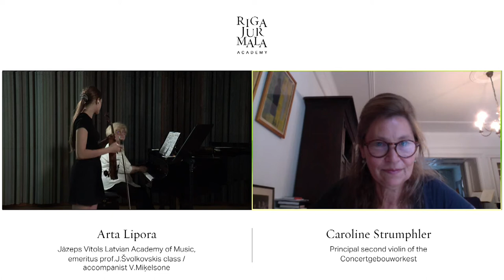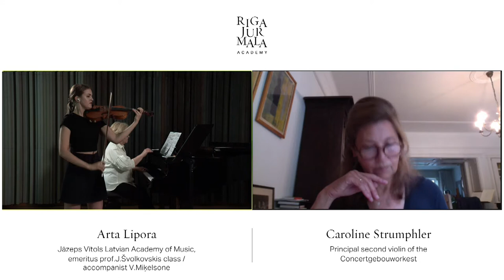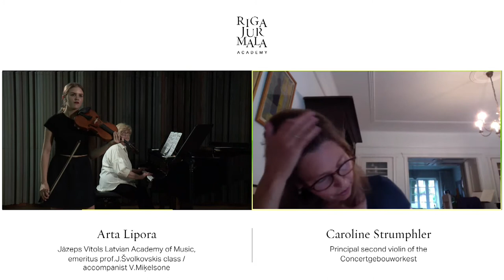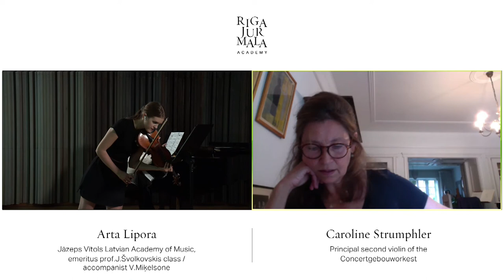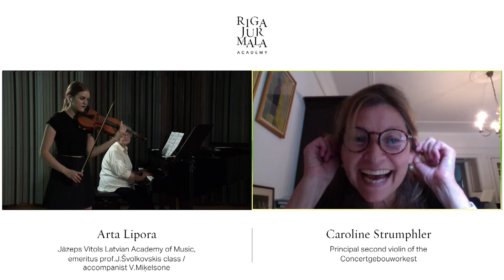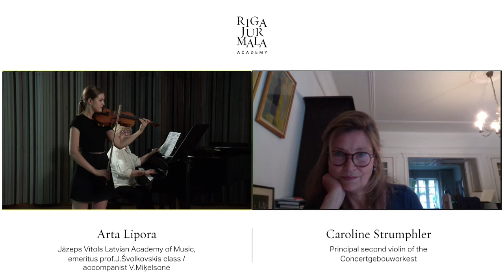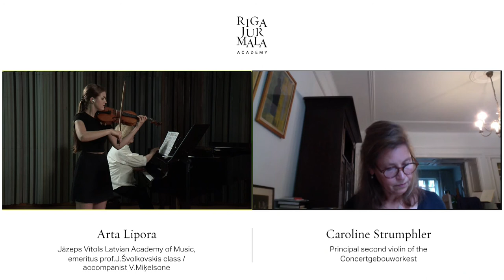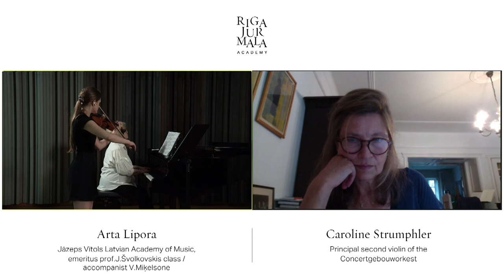Live violin masterclass with Caroline Strumphler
Live violin masterclass of the Riga Jurmala Online Music Academy with Caroline Strumphler, the principal second violin of the Concertgebouworkest.

Born in the Dutch town of Eibergen in 1961, Caroline Strumphler studied with Ramy Shevelov in Hanover, Herman Krebbers in Amsterdam and Masuko Ushioda in Boston. She has always played a great deal of chamber music, especially piano trios and string quartets. With her own string quartet, Strumphler won the New England Conservatory chamber music competition and, together with pianist Ellen Corver, the Sweelinck Competition for violin and piano duos.
In 1989 Caroline Strumphler joined the ranks of the Concertgebouworkest.

Student of the masterclass:
Arta Lipora, JVLMA (emeritus prof.J.Švolkovskis class / accompanist V.Miķelsone)

Repertoire:
🎼 L. van Beethoven - Violin Sonata No.8 in G major, Op.30 No.3

Violinist Arta Lipora began her musical education at the Babīte Music School under teacher Elita Kolča. She continued her studies at the Jāzeps Mediņš Riga 1st Music School in teacher's Sanita Salmane violin class. This year she is graduating from the Jāzeps Vītols Latvian Academy of Music, where she studied with doc. Eva Bindere, emeritus prof. Juris Švolkovskis and with violinist Gennaro Cardaropoli in Italy as a part of the Erasmus+ program.

Arta has participated in masterclasses with such recognized musicians as Eszter Haffner, Dora Bratchkova, Pavel Berman, Wolfgang Redik, Dag Anders Eriksen, and others.

As an orchestra musician, she has performed with Orkester Norden (2019), Baltic Academies Orchestra (2018), Concertgebouworkest within the project "Side by side", NordClassic chamber orchestra as well as the JVLMA Student Orchestra.